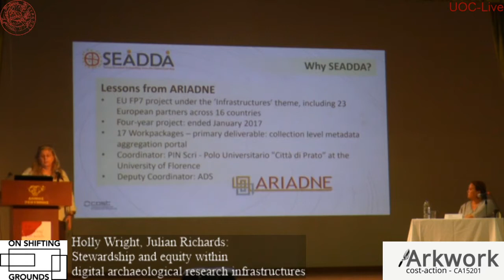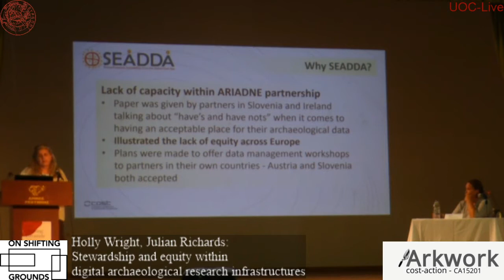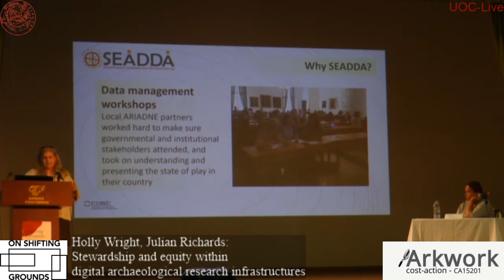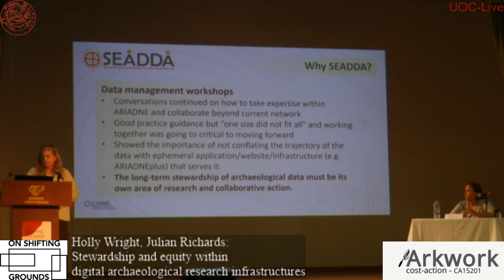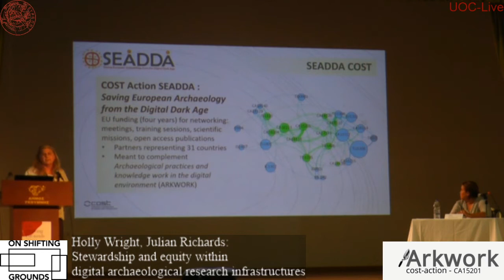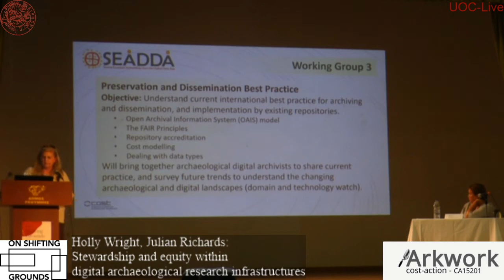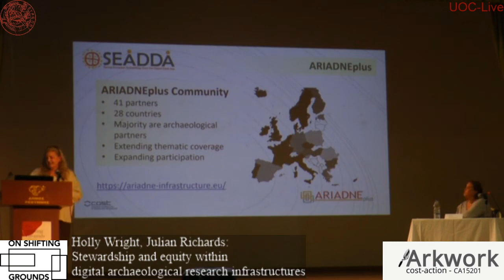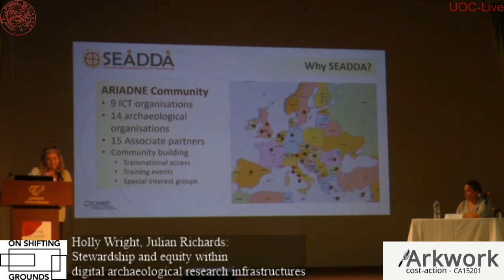Cost ARKWORK Conference Crete Day 3 - Holly Wright and Julian Richards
Holly Wright and Julian Richards, Archaeology Data Services: "Stewardship and equity within digital archaeological research infrastructures" at Cost ARKWORK Conference "On shifting grounds – the study of archaeological practices in a changing world", 3-5 October 2019, Rethymnon, Crete. These videos are based upon work from COST Action ARKWORK, supported by COST (European Cooperation in Science and Technology).